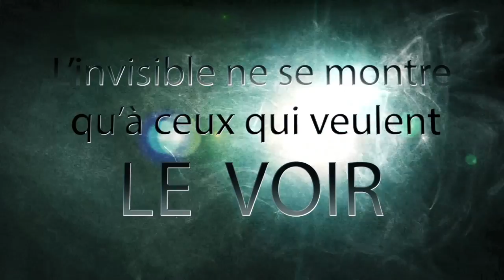[Teaser SAISON 3 ENQUÊTE PARANORMALE ] C.A.L.D INVESTIGATIONS PARANORMALES SAISON 3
C.A.L.D Investigations Paranormales Saison 3

Une nouvelle saison... De nouvelles enquêtes...